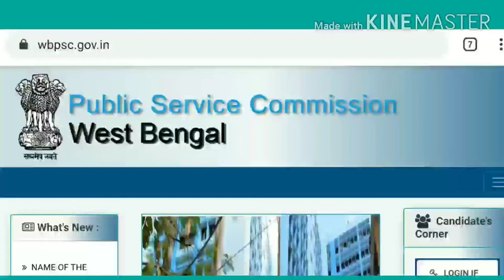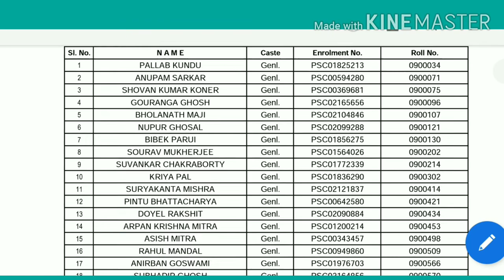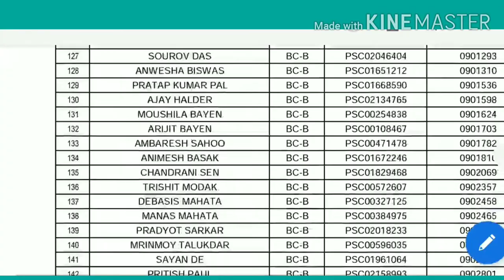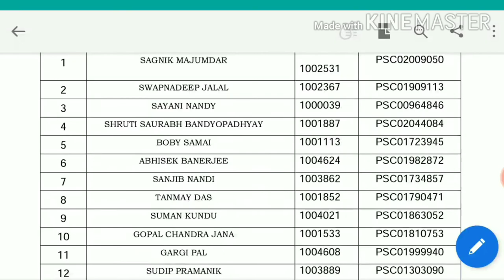PSC Two Results Out 2020 | এই মাত্র প্রকাশ পেল দুটি PSC Result 🔥| PSC Polytechnic Result 14 May 2020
WB PSC  এই মাত্র প্রকাশ করলো দুটি গুরুত্বপূর্ণ রেজাল্ট।
WB PSC has  published two important Results On its website
WB PSC Result Out 2020
WB PSC published Result 2020

PSC Two Result published Now 2020